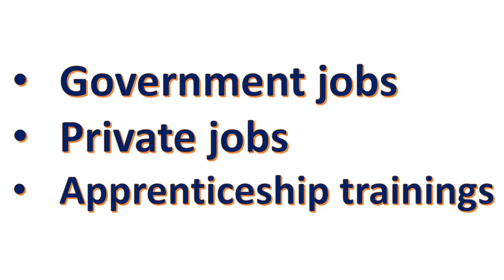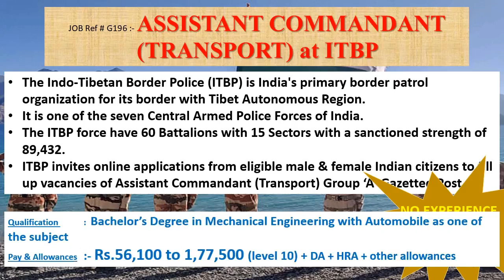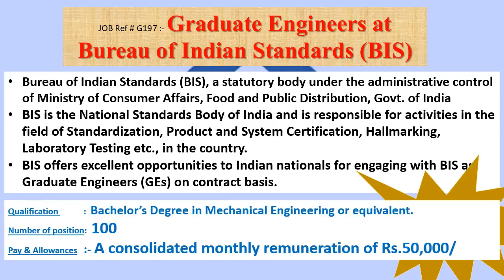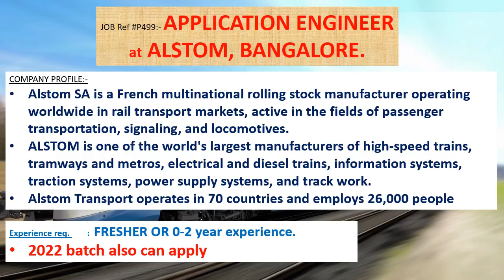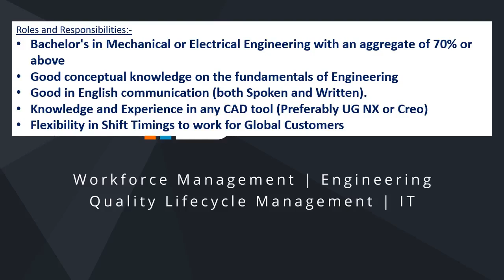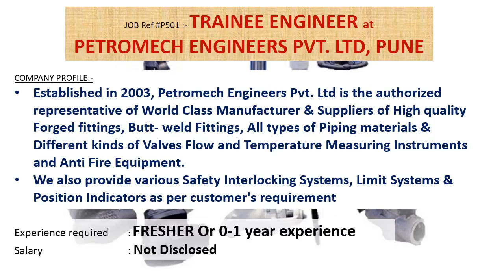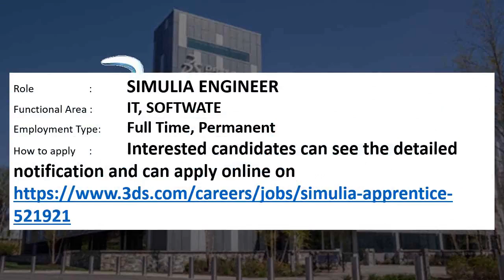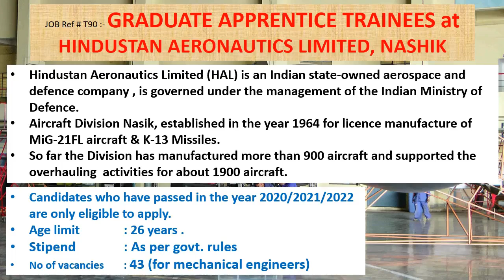Mechanical engineering jobs | 9.8.2022 | Employment news for mechanical engineer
This weeks video contains information's regarding Government jobs in ITBP, BIS, RCFL, INDIAN ARMY.

This video contains apprenticeship trainings of HINDUSTAN AERONAUTICS LIMITED, NASHIK, DRDO - PROOF & EXPERIMENTAL ESTABLISHMENT (PXE), CHANDIPUR also..

• PETROMECH ENGINEERS PVT. LTD, PUNE
• NCN TECHNOLOGIES PVT. LTD, BANGLORE